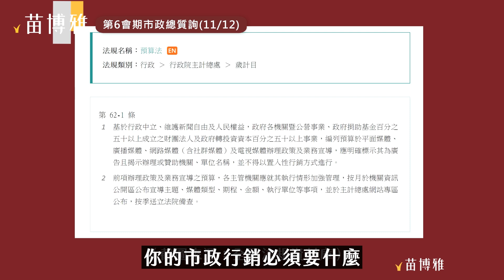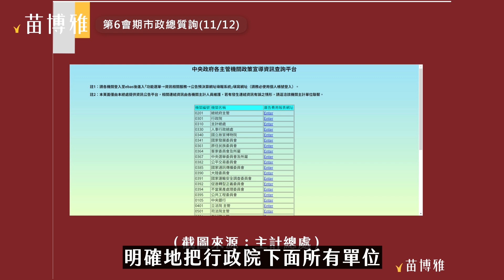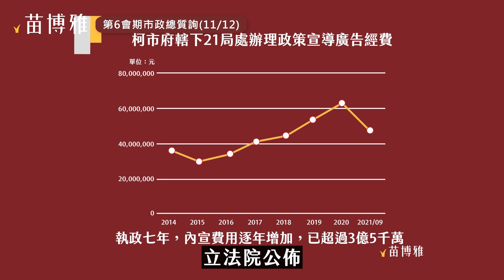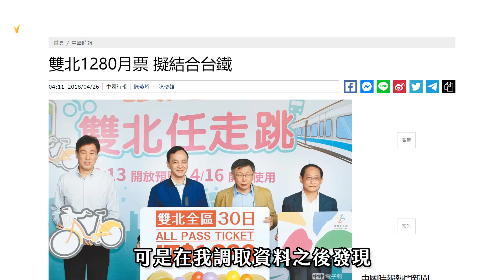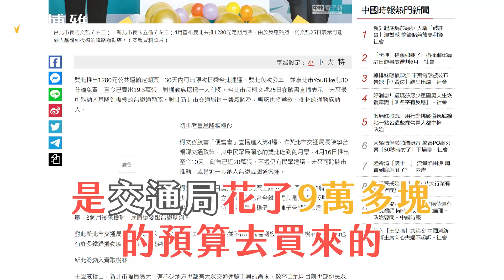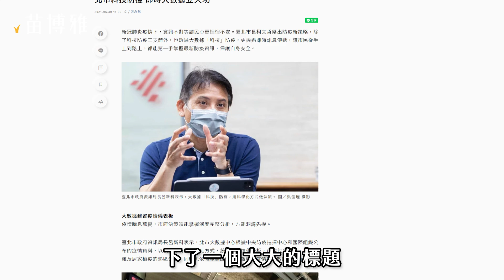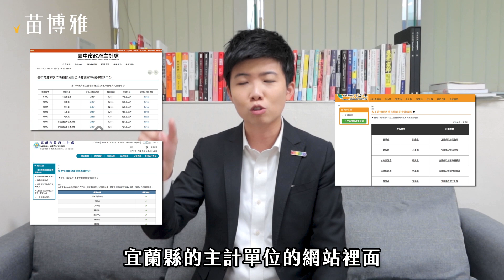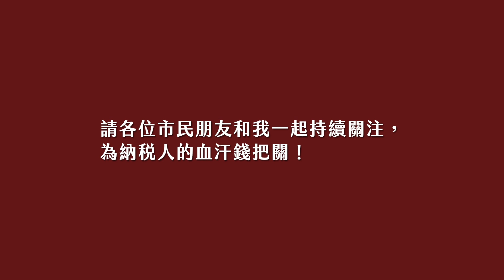柯文哲執政7年，砸超過3.5億稅金做廣告行銷，都有合法、合理嗎？【20211112_市政總質詢】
多年前有一則經典廣告金句：「要刮別人鬍子，先把自己的刮乾淨。」

台北市長柯文哲經常說，反對用納稅人的錢做政府造神廣告。台灣民眾黨的立委，也曾多次抨擊中央的廣告行銷預算是「大內宣」。

那台北市政府自己，有沒有做好呢？還是「別人內宣不可以，自己造神沒關係」？

【相關法規】預算法第62-1條
第一項（2011年立法）
基於行政中立、維護新聞自由及人民權益，政府各機關暨公營事業、政府捐助基金百分之五十以上成立之財團法人及政府轉投資資本百分之五十以上事業，編列預算於平面媒體、廣播媒體、網路媒體（含社群媒體）及電視媒體辦理政策及業務宣導，應明確標示其為廣告且揭示辦理或贊助機關、單位名稱，並不得以置入性行銷方式進行。
第二項（2021年立法）
前項辦理政策及業務宣導之預算，各主管機關應就其執行情形加強管理，按月於機關資訊公開區公布宣導主題、媒體類型、期程、金額、執行單位等事項，並於主計總處網站專區公布，按季送立法院備查。

陳情意見信箱
陳情服務電話
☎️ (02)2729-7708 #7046